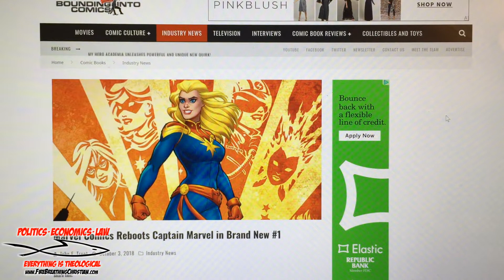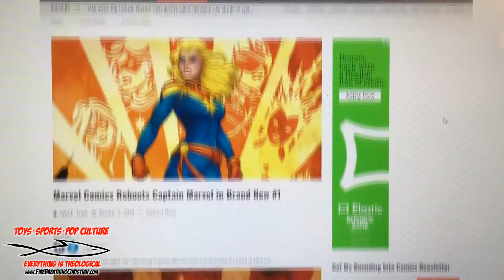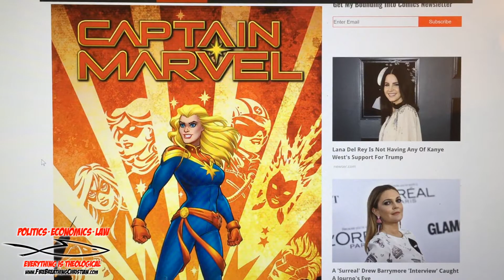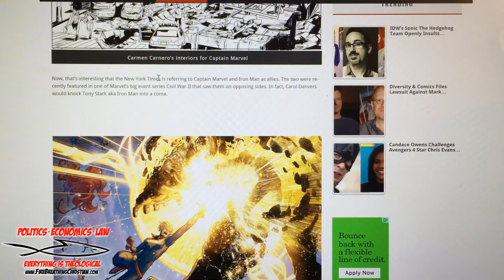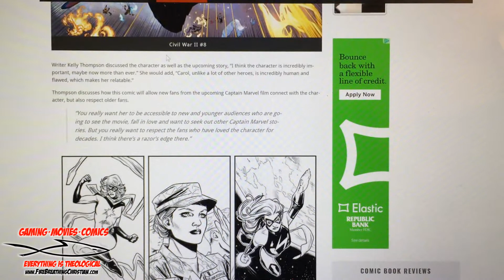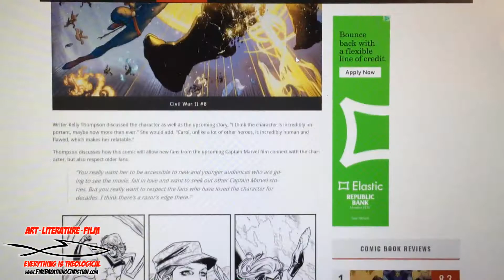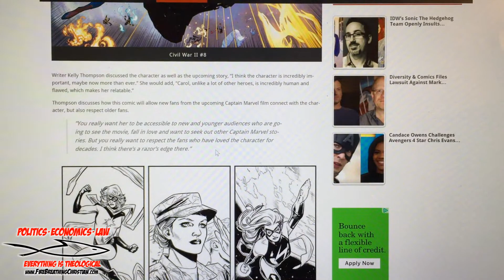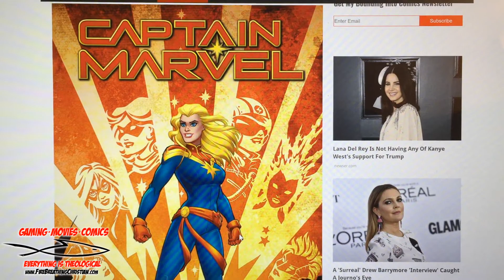Captain Marvel Gets Another Mulligan As Marvel Re-Re-Re-Reboots Comic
How many reboots can one floundering character get under the guidance of SJW-drenched Marvel? based on past performance, we may never get a final answer...

Here's a link to the Bounding Into Comics article referenced in the video